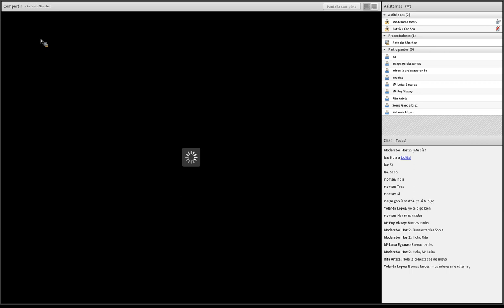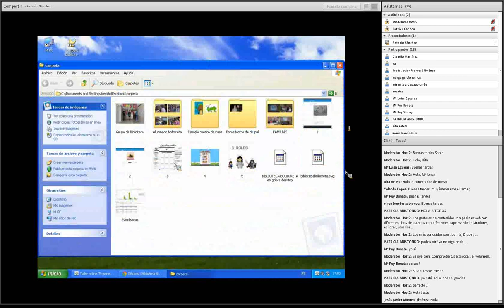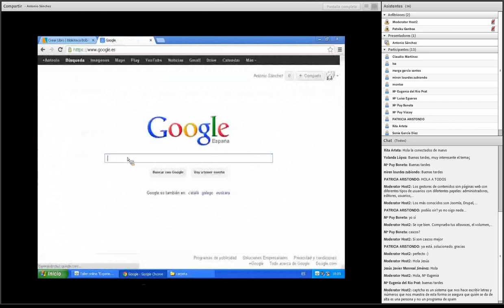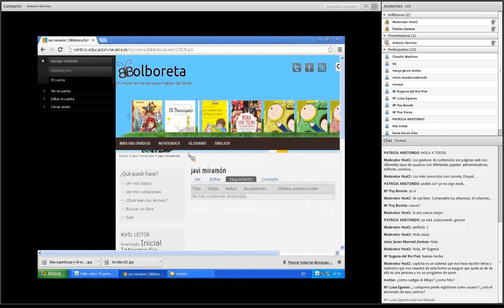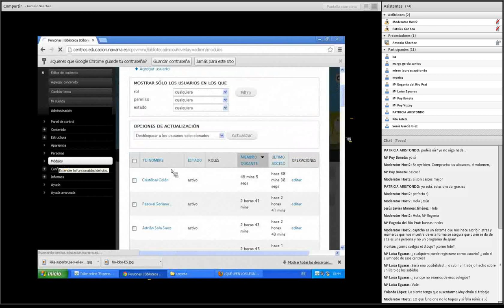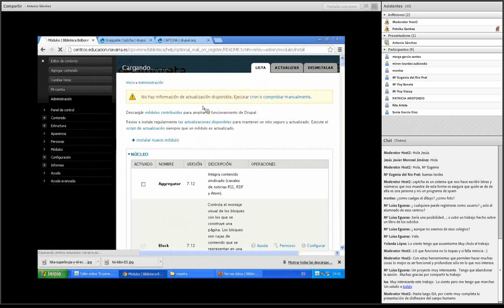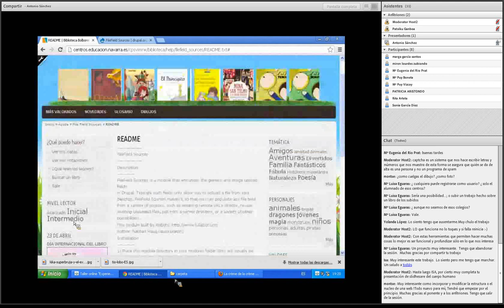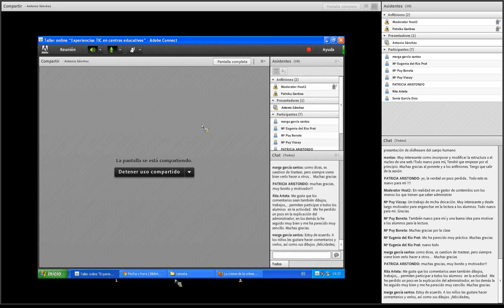Bolboreta - Experiencia colaborativa de animación a la lectura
Experiencia desarrollada en los colegios navarros de Murchante, Cascante y Ablitas. Antonio Sánchez presenta en un webinar esta experiencia para la que utilizan una web desarrollada en Drupal y en la que los alumnos cuentan y valoran los libros que van leyendo.